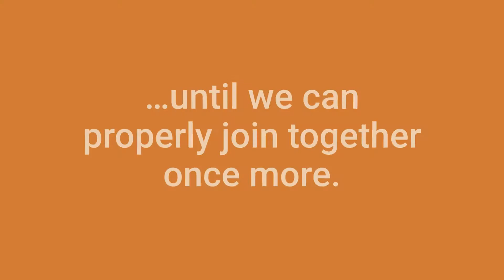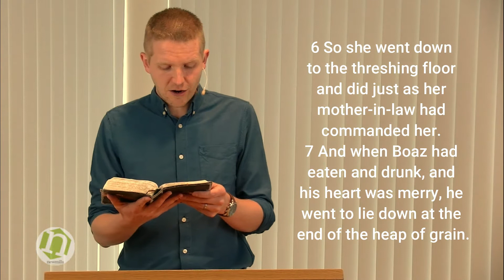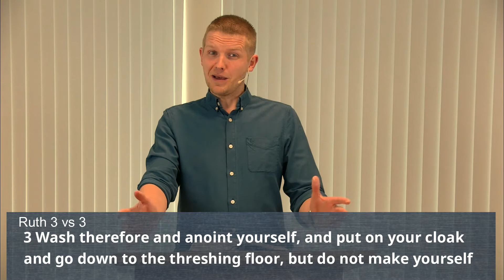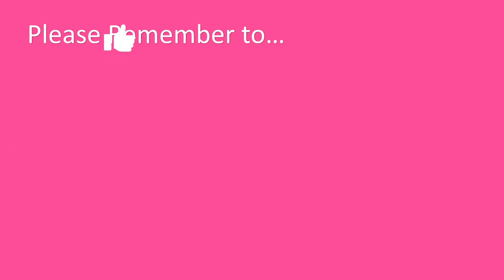Midweek 22 July | Ruth 3